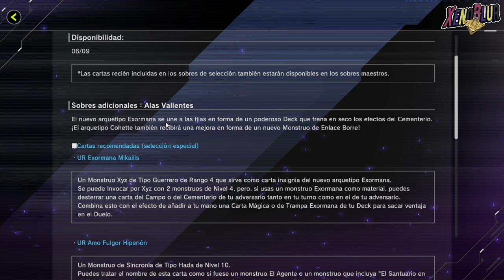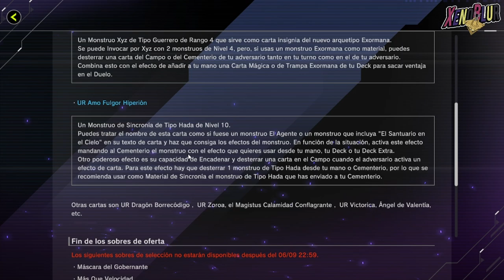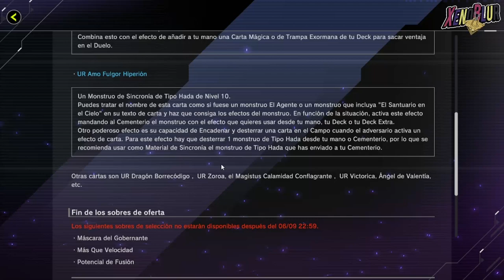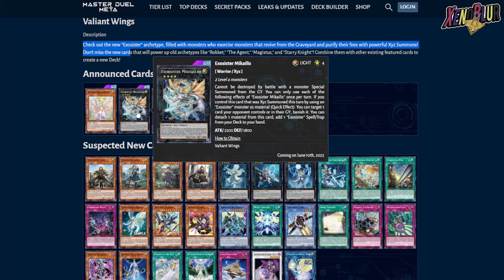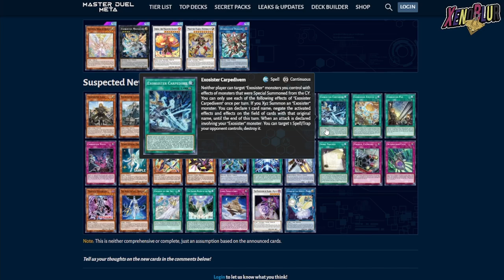¡¡OFICIAL, NUEVAS CARTAS!! Próximo Sobre: Valiant Wings con Exosister, Borrel y Mas | Master Duel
Anuncio oficial del siguiente sobre de seleccion Alas Valientes / Valiant Wings con soporte exosister, agente, starry kinght y borrel

0:00 Gracias por ver el video =D
0:25 Anuncio Oficial
2:48 Cartas Nuevas